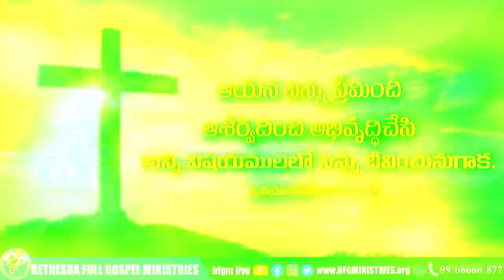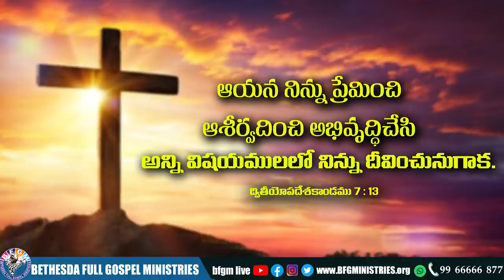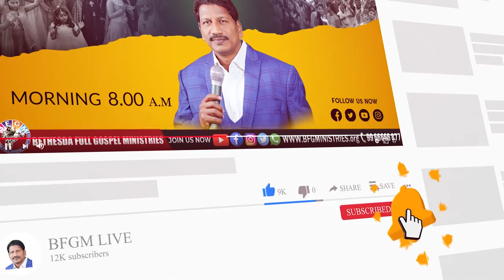Today's promise 17.02.2022 | BFGM LIVE